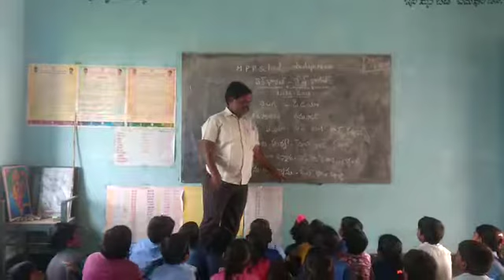BHASA SANGAM,ODIYA ,MPPS OBULAPURAM, BKSAMUDRAM (M), ANANTAPUR (D)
ODIYA